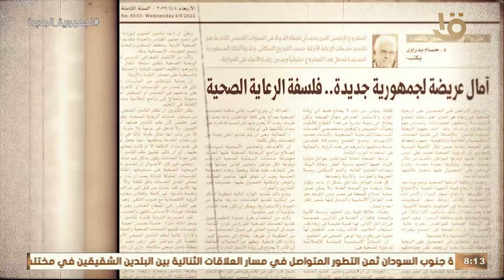د.حسام بدراوي:اهتمامي بمجال التعليم جاء بعد تكليف من جامعة بوسطن لدراسة وضع المناهج وأساليب التعليم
شغل عالي | د. حسام بدراوي: اهتمامي بمجال التعليم جاء بعد تكليف من جامعة بوسطن لدراسة وضع المناهج وأساليب التعليم